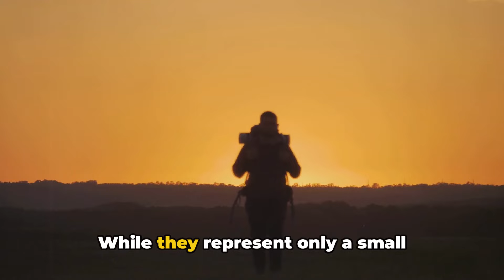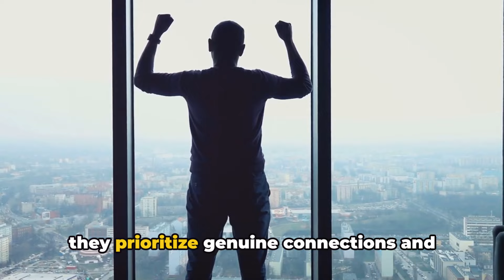The Reasons Why 97% of Men Are Not Like Sigma Males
In this video, we unravel the complexities behind why 97% of men diverge from the enigmatic Sigma Male persona.

Sigma Males, often characterized by their independence, self-assuredness, and unconventional approach to social dynamics, stand out as a rare breed among men. Join us as we dissect the traits, behaviors, and mindset that distinguish Sigma Males from the majority.

Through insightful analysis and thought-provoking discussions, we examine societal norms, evolutionary psychology, and cultural influences that shape the diverse spectrum of male personalities. Gain a deeper understanding of why the Sigma Male archetype defies conventional categorization and challenges traditional notions of masculinity.

Explore the myriad factors contributing to the prevalence of other male archetypes, such as Alpha, Beta, and Omega, and uncover the unique strengths and limitations inherent in each.

Whether you resonate with the Sigma Male ethos or seek to understand the dynamics of male identity, this video offers valuable insights and perspectives to broaden your understanding of human behavior and social dynamics.

Join us on this illuminating journey as we unravel the reasons why 97% of men differ from Sigma Males and explore the rich tapestry of masculinity in all its diversity. Embrace your individuality. Discover your truth.